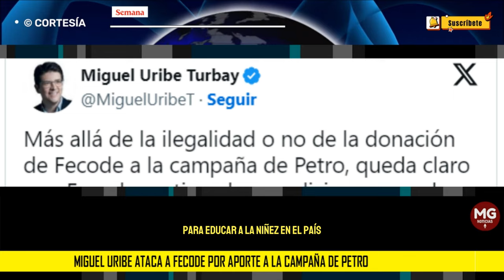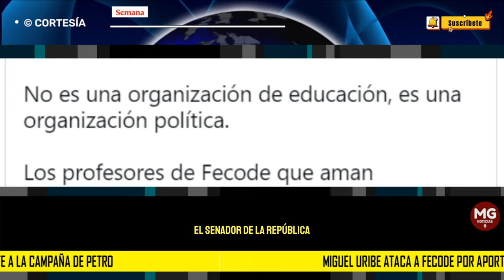🎙️ MIGUEL URIBE ATACA A FECODE POR APORTE A LA CAMPAÑA DE PETRO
Miguel Uribe Turbay, senador del Centro Democrático, reaccionó al aporte que la Federación Colombiana de Educadores (Fecode) a la campaña presidencial de Gustavo Petro, el cual no fue registrado debidamente en Cuentas Claras, el mecanismo de reporte del Consejo Nacional Electoral. Un documento que conoció SEMANA muestra que el desembolso fue aprobado para dicho fin, pero se pasó a través de la Colombia Humana.
CONFIDENCIALES SEMANA